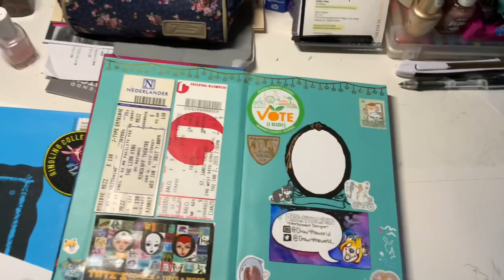Introduction to me!- Marie Catano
Video time Video time!